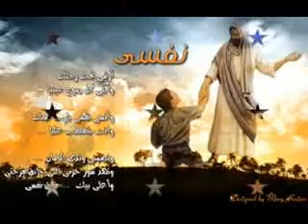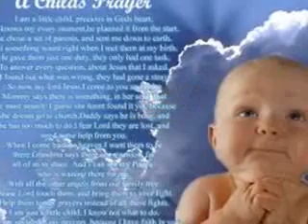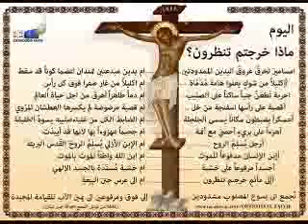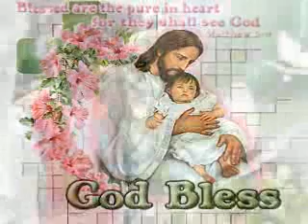Ehab Wahib Theological Deacon Confession EN